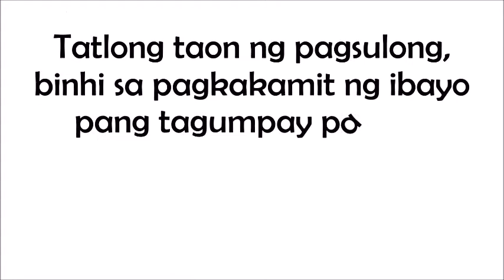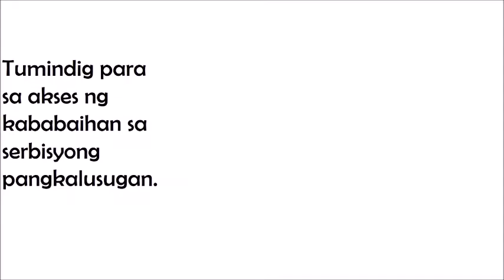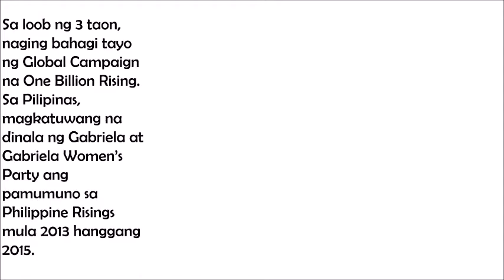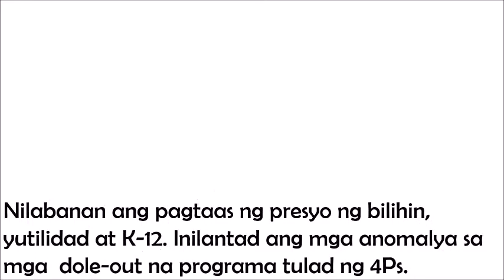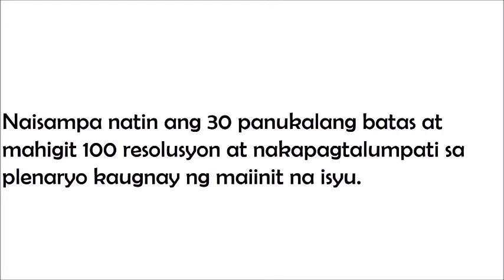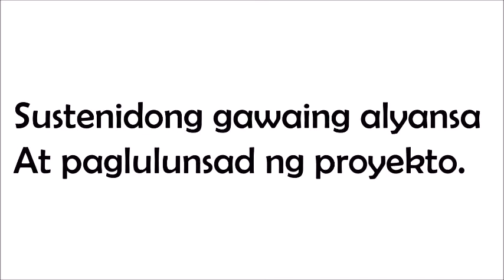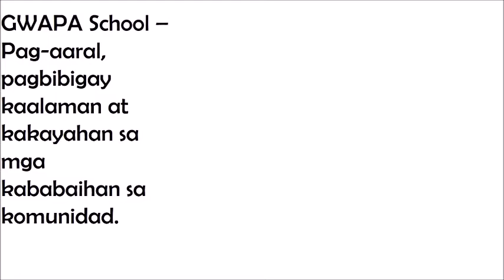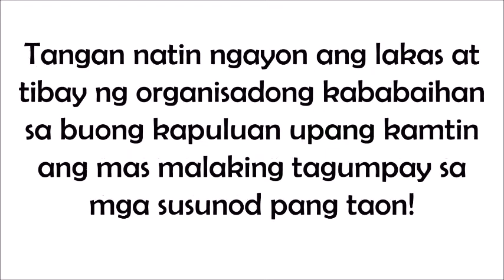Gabriela Women's Partylist 3-year report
Mga tagumpay nang GabrielaWomen's Party sa nagdaaang 3 taon sa loob at labas ng Kongreso.